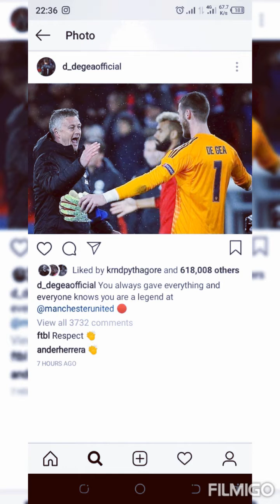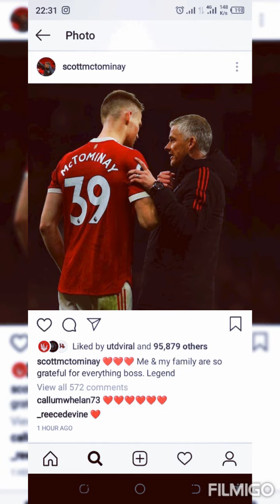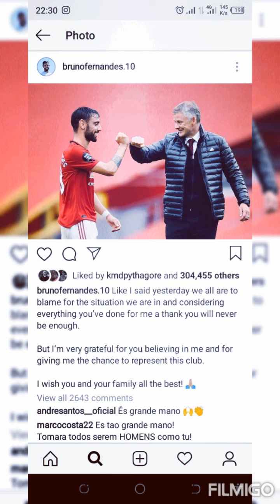reactions of Manchester united Legends and players after ole gunner solskjaer being sacked 🥲🥲